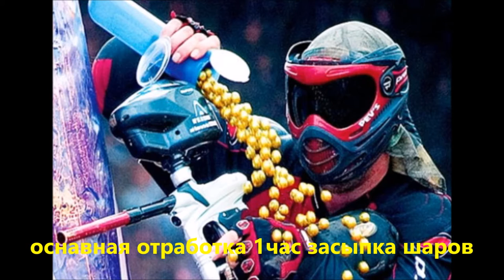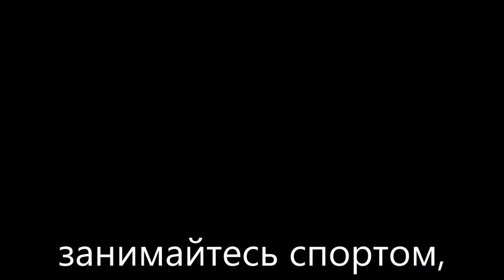тренировка по спорт пейнтболу дома засыпка шаров www pbc kz